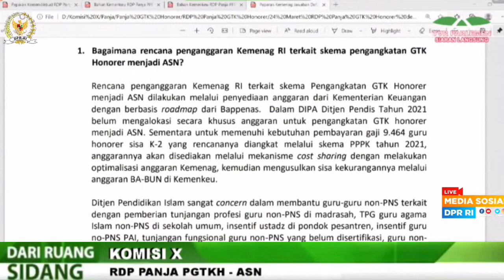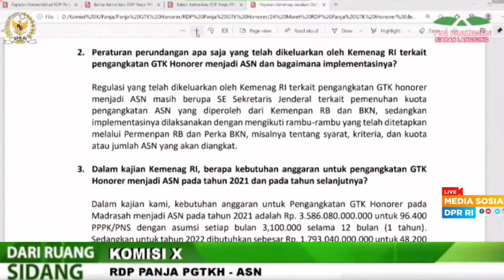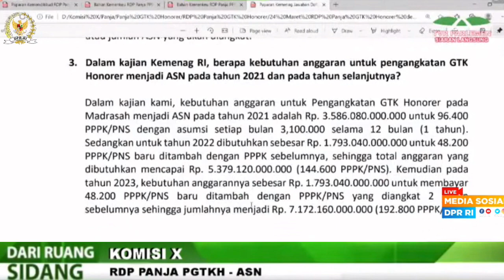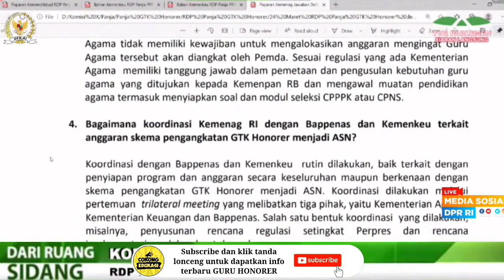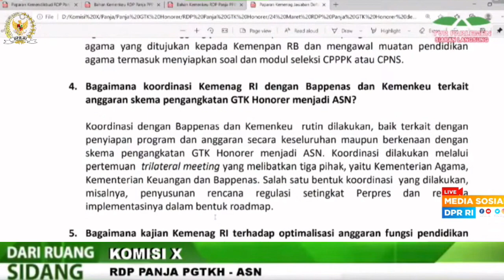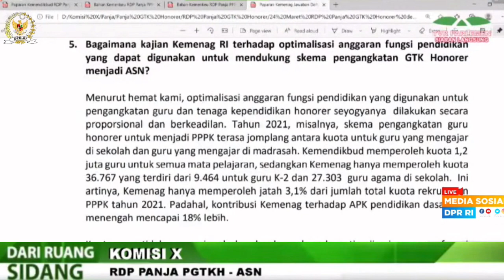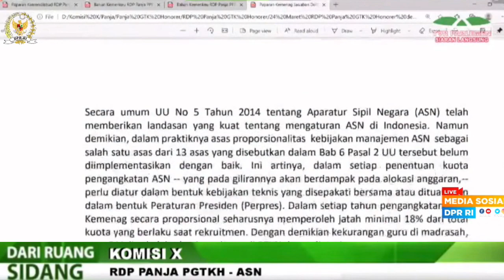Bagaimana Nasib Guru Honorer Kemenag Terkait Seleksi ASN PPPK?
Info Honorer Terbaru Hari Ini :
Panja Pengangkatan Guru dan Tenaga Kependidikan Honorer Menjadi Aparatur Sipil Negara (PGTKH-ASN) Komisi X DPR RI Rapat Dengar Pendapat dengan Dirjen Guru dan Tenaga Kependidikan Kemendikbud RI, Dirien Pendidikan Islam Kemenag Rl, Dirjen Bina Keuangan Daerah Agama, Dirjen Bina Keuangan Daerah Kemendagri RI, Dirjen Anggaran Kemenkeu RI, Direktur Agama, Pendidikan dan Kebudayaan Kementerian PPN/BAPPENAS RI, dan Kepala BPKP RI, Membahas Konsep/Skema Pengangkatan GTK Honorer menjadi ASN Aspek Anggaran, Rabu, 24 Maret 2021

Demikian berita Guru Honorer terbaru. Semoga Guru Honorer diangkat jadi PNS oleh Kemendikbud RI